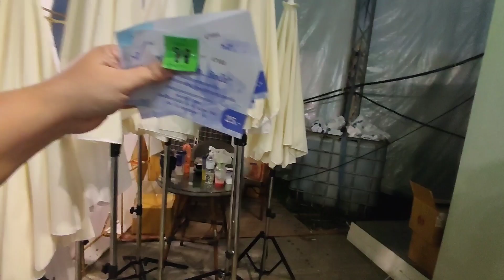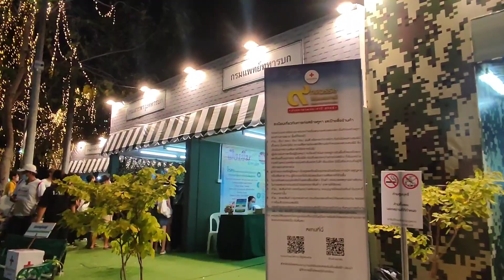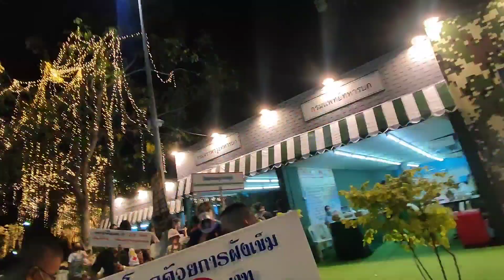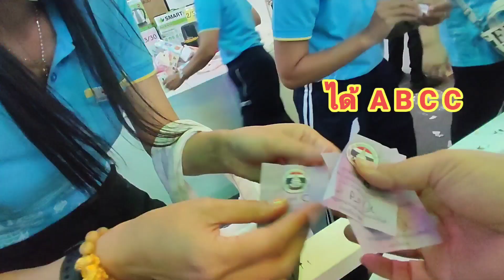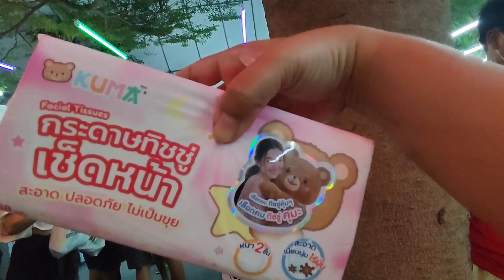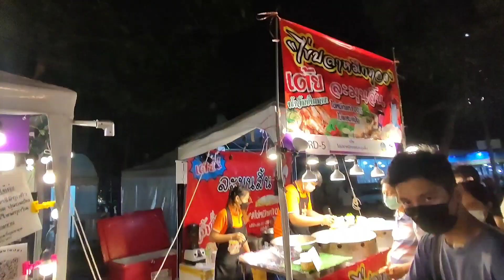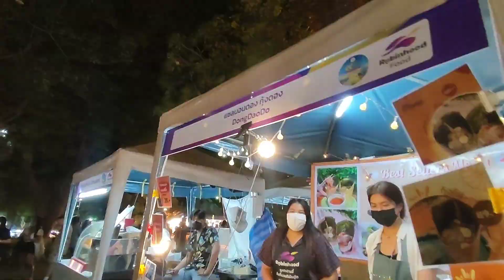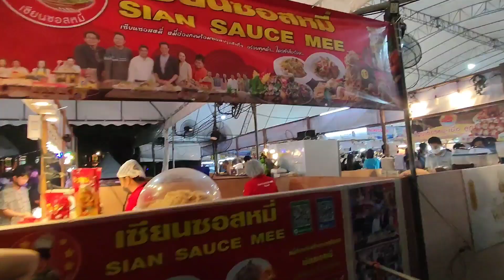EP.23 งานกาชาดในรอบ 3 ปี คนเเน่นมาก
งานกาชาดประจำปี 2565 จัดภายใต้แนวคิด “9 ทศวรรษใต้ร่มพระบารมี สดุดีสภานายิกาสภากาชาดไทย”
เพื่อเฉลิมพระเกียรติสมเด็จพระนางเจ้าสิริกิติ์ พระบรมราชินีนาถ พระบรมราชชนนีพันปีหลวง
เริ่มตั้งแต่วันที่ 8-18 ธ.ค. 65 ที่สวนลุมพินี  เวลา 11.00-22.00 น. และวันสุดท้ายจะปิดเวลา 23.00 น.

- รถไฟฟ้า BTS สถานีราชดำริ (ใช้ทางออกที่ 4)
- รถไฟฟ้า BTS สถานีศาลาแดง (ใช้ทางออกที่ 6)
- รถไฟฟ้าใต้ดิน MRT สถานีสีลม (ใช้ทางออกที่ 1)
- รถไฟฟ้าใต้ดิน MRT สถานีสวนลุมพินี (ใช้ทางออกที่ 3)

รถประจำทาง

ผ่านถนนสารสิน สาย 50, 505, A3
ผ่านถนนราชดำริ สาย 15, 50, 76, 77, 505, 514, A3
ผ่านถนนวิทยุ สาย 13, 50, 62, 76, 505, A3
ผ่านถนนพระรามที่ 4 สาย 4, 45, 47, 50, 67, 76, 141, 505, A3

จุดจอดรถยนต์ส่วนตัว

ลานจอดรถประตูถนนราชดำริ จอดได้ประมาณ 150 คัน (เสียค่าจอดรถ)
ลานจอดรถสวนลุมพินี ทางเข้าประตู 1 ถนนวิทยุ จอดได้ประมาณ 200